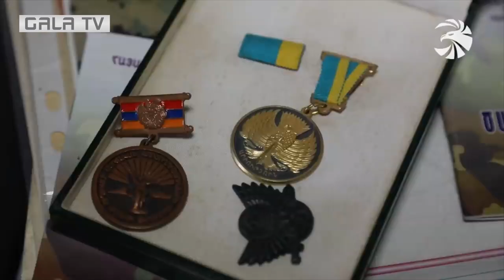Արցախյան առաջին պատերազմում որդուն կորցրած կինը հիմնել է թանգարան հուշակոթող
Արցախյան առաջին պատերազմում որդուն կորցրած կինը հիմնել է թանգարան հուշակոթող՝ իր կարեւոր առաքելությունը համարելով նոր սերնդին կրթել որպես հայրենիքի նվիրյալ զավակներ։